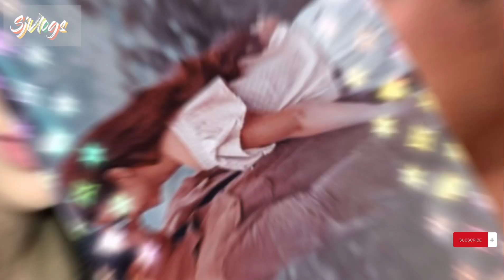COCO MARTIN SINABING SI YASSI PRESSMAN PA DIN ANG GUSTO NYA KASAMA SA VALENTINE’S DAY?!??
Ctto:
News from : netizen and collective   Survey
Photo and video clip grabbed from : YASSI PRESSMAN IG ACCOUNT
📌 special thanks to : _isabeluis_ IG ACCOUNT for the photos
📌cocoyass fan page
📌cocoyass official
📌yassi_joy29
📌cal_cocoyass118
ALL PICTURES CTO
ஐஐஐஐஐஐஐஐஐஐஐஐஐஐஐஐஐஐஐஐஐஐஐஐஐஐஐஐஐஐஐஐஐஐஐஐஐஐஐஐஐஐஐஐஐஐஐஐஐஐஐஐ